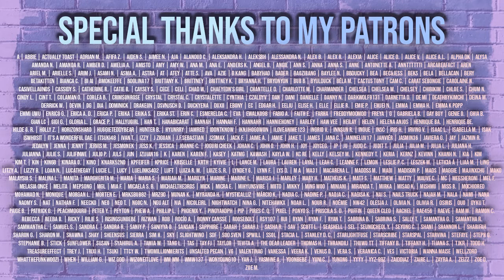REACTION to DREAMCATCHER (드림캐쳐) DAMI (다미) - ROCKABYE COVER (SPECIAL CLIP)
It's special clip season and we are being fed!

YEOVIL
BA20 9HA

Stay safe,

- Kaia